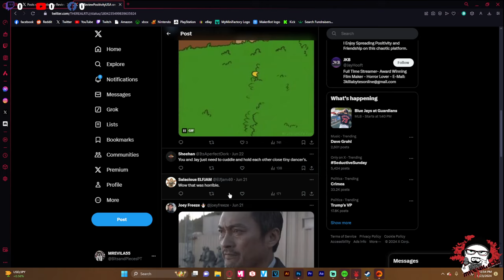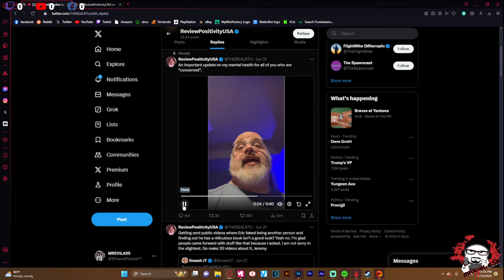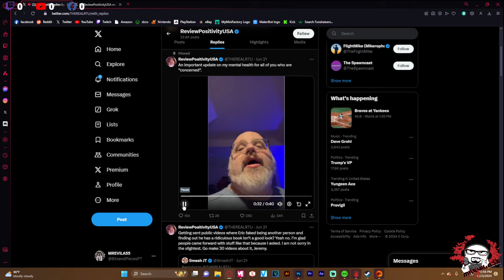ReviewTechUSA Mocks Suicide Victims because of Internet Beef